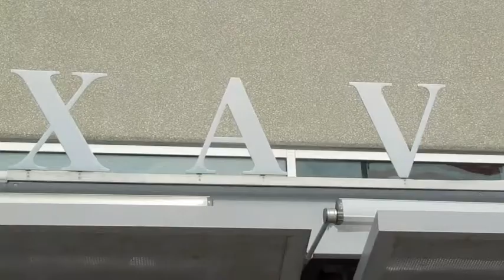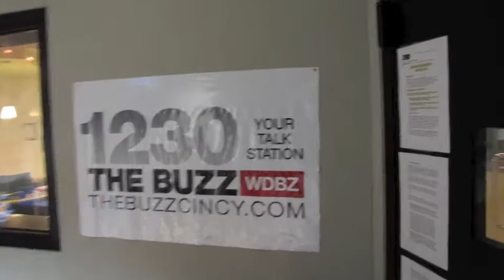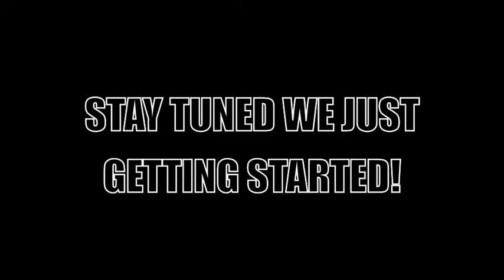GB @ XAVIER UNIVERSITY (CINCINNATTI,OHIO)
TMG MEDIA GROUP RECORDING ARTIST DROPS BY XAVIER UNIVERSITY IN CINCINNATI OHIO. RADIO INTERVIEWS AND FOOTAGE OF HIS TIME THERE AT RADIO ONE AND ON CAMPUS